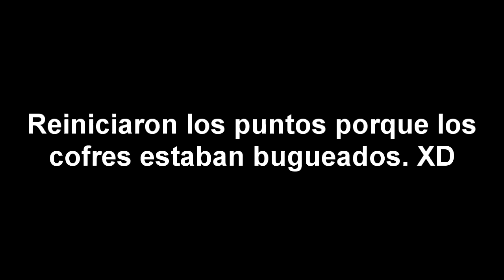ASI JUGUÉ el TORNEO de SKYWARS de YOUTUBERS!! - Minecraft PvP.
➡️- - - - - - - - - - - - - - - DESCRIPCIÓN - - - - - - - - - - - - - - - - - - -⬅️

Hola Chicos, el día de hoy les traigo el resumen de cómo viví el torneo de Skywars el día de ayer sábado por mi canal de Twitch. ¡Disfrutenlo mucho! ;3

⭐Buena vibra a todos, ¡Vayan a ver sus perspectivas del torneo!

➡️- - - - - - - - - - - - - - - INFORMACIÓN - - - - - - - - - - - - - - - - - - -⬅️

🌟Nombre: Arturo Rodríguez Reyes.
🌟País: México, D.F.
🌟Edad: 19 años.

➡️- - - - - - - - - - - - - - - - GRABACIÓN - - - - - - - - - - - - - - - - - - - -⬅️

➡️- - - - - - - - - - - - - - - - - - EDICIÓN - - - - - - - - - - - - - - - - - - - - -⬅️

🌟Programa de Edición: Sony Vegas Pro 15.
🌟Tiempo de Edición: De 2 - 5 Horas.
🌟Tiempo de Renderización: 1 Hora.

➡️- - - - - - - - - - - - - - - - MINECRAFT - - - - - - - - - - - - - - - - - - - -⬅️

🌟Sensibilidad:
🌟FOV:
            ☀️SkyWars: 70.
            ☀️PvP: 63.
            ☀️Otras Modalidades: 70.

➡️- - - - - - - - - - - - - - - COMPUTADORA - - - - - - - - - - - - - - - - - -⬅️

🌟Procesador: Ryzen 7 - 1700 X.

🌟Memoria RAM: 16 GB. (2x8 GB.)

🌟Audífonos: Logitech G233.

🌟Micrófono: HyperX Quadcast.

           ☀️DPI: 750.

(Donaciones Voluntarias.)